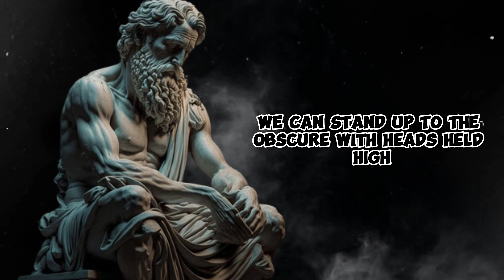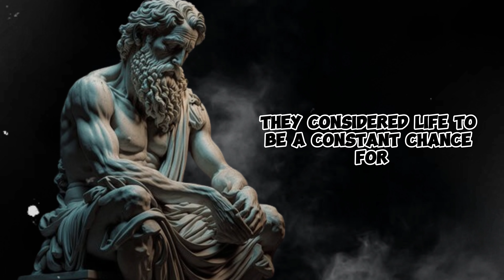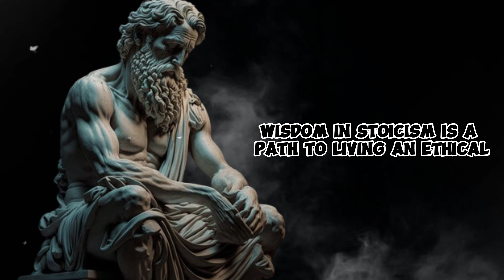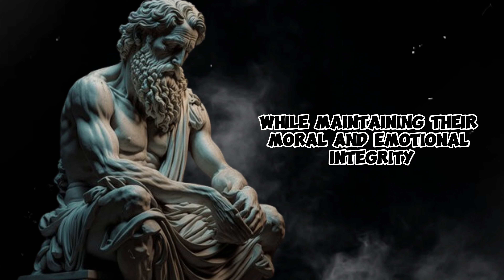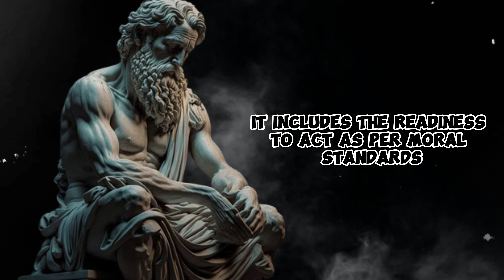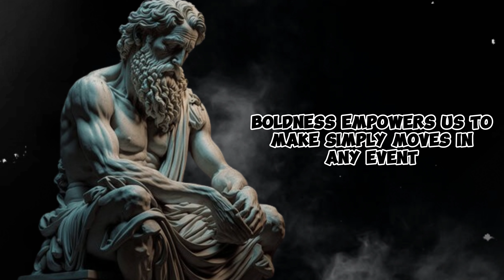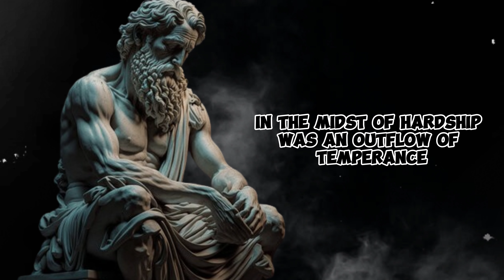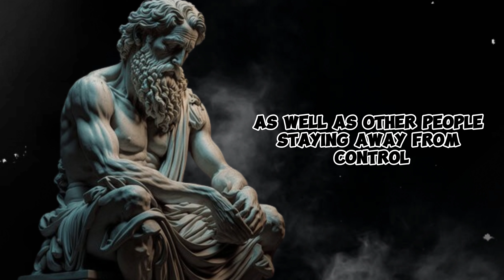LEARN THESE 3 PILLARS OF STOICISM SO THAT NOTHING AFFECTS YOU TAKE CARE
Stoicism, an ancient philosophy founded in Athens by Zeno of Citium in the early 3rd century BC, offers timeless wisdom for living a more resilient and fulfilling life. At its core, Stoicism teaches the importance of cultivating inner strength, wisdom, and virtue to navigate life's challenges with grace and tranquility. Here are the three pillars of Stoicism:

The Dichotomy of Control: The first pillar of Stoicism is the recognition and acceptance of the dichotomy of control, which distinguishes between things that are within our control and things that are not. According to Stoic philosophy, external events, such as the actions of others, the weather, or societal norms, are beyond our control. However, our thoughts, beliefs, attitudes, and actions are within our control. By focusing our attention and efforts on what is within our control and accepting what is not, we can cultivate inner peace and resilience in the face of adversity.

Virtue as the Highest Good: The second pillar of Stoicism is the concept of virtue as the highest good. Stoicism teaches that living a virtuous life, characterized by wisdom, courage, justice, and temperance, leads to true happiness and fulfillment. Instead of pursuing external wealth, fame, or pleasure, Stoics prioritize the development of moral excellence and integrity. By aligning our actions with the Stoic virtues and striving to live in accordance with nature, we can cultivate inner strength and live a life of purpose and meaning.

The Practice of Acceptance and Equanimity: The third pillar of Stoicism is the practice of acceptance and equanimity in the face of life's inevitable ups and downs. Stoics recognize that life is inherently unpredictable and that suffering is an unavoidable part of the human experience. Instead of resisting or resenting difficult circumstances, Stoics embrace them with courage, resilience, and acceptance. By cultivating a mindset of equanimity and embracing life's challenges as opportunities for growth and learning, Stoics can maintain inner peace and serenity even in the midst of adversity.

By embracing these three pillars of Stoicism— the dichotomy of control, virtue as the highest good, and the practice of acceptance and equanimity—we can cultivate greater resilience, wisdom, and inner peace, enabling us to navigate life's challenges with grace and tranquility.